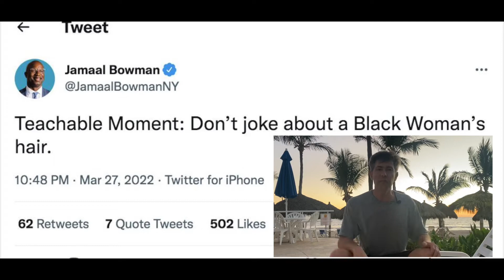What Chris Rock Was Thinking After He Got SLAPPED by Will Smith -- (Free Speech)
Will Smith, protected the "honor" of his wife Jada Pinkett Smith, after Chris Rock joked about her appearing in G.I. Jane because she has alopecia and thus a Marine Look, got on stage and slapped comedian Chris Rock.
Naturally, members of the far left spoke out in support of Will Smith, because many of them want to make it socially acceptable to commit an act of violence against the use of words. It is the death of first amendment, the death of comedy, and the death of free speech that they are taking a chisel to.